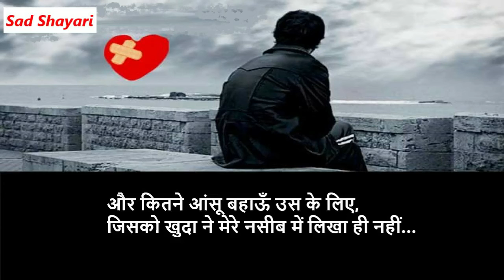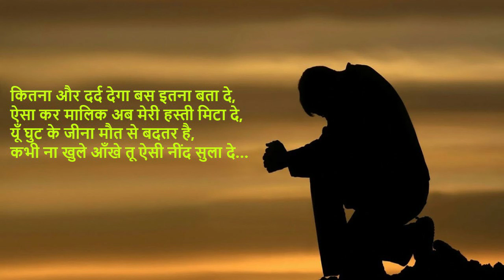और कितने आंसू बहाऊं उसके लिए जिसको खुदा ने मेरे नसीब में लिखा ही नहीं || Next Level Poem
Recital Advik Kumar